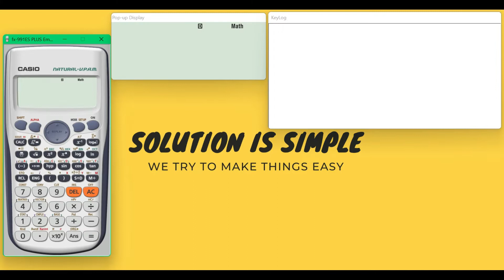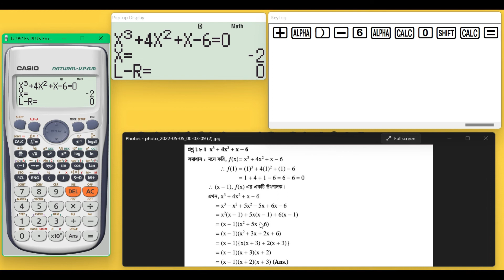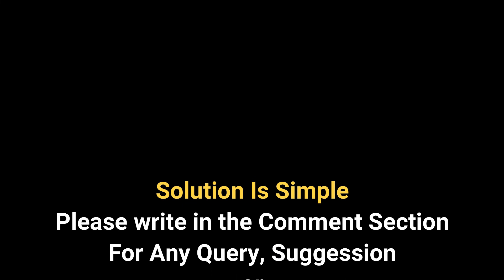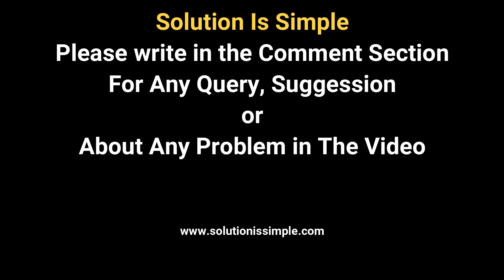Vagshesh Upopaddo | ভাগশেষ উপপাদ্য | Calculator Tips Tricks & Shortcuts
এই চ্যানেলের মাধ্যমে বিভিন্ন শিক্ষামূলক ভিডিও প্রকাশ করা হবে এবং একাডেমিক পড়াশুনার পাশাপাশি বিভিন্ন টিপস, ট্রিক্স এবং শর্টকাট শেখার মাধ্যমে কিভাবে বিভিন্ন প্রতিযোগিতামূলক পরীক্ষায় এগিয়ে যেতে হবে সেই বিষয়ক দিকনির্দেশনা দেওয়া হবে। আমাদের একটি সুদক্ষ দল নিরলস পরিশ্রম করছে বিভিন্ন মানসম্মত কন্টেন্ট বানানোর জন্য। আমাদের সাথে থাকবেন। ইনশাআল্লাহ আমরা অনেকদূর এগিয়ে যাবো একসাথে। জ্ঞ্যানার্জন হোক উন্মুক্ত।

এই ভিডিওতে সায়েন্টিফিক ক্যালকুলেটরের মাধ্যমে ভাগশেষ উপপাদ্য সংক্রান্ত বিভিন্ন সমস্যার সমাধান করা যায় তা জানবো।